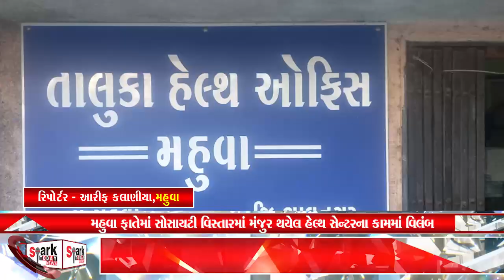મહુવા ફાતેમાં સોસાયટી વિસ્તારમાં મંજુર થયેલ હેલ્થ સેન્ટરના કામમાં વિલંબ 2023 | Spark Today News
મહુવા ફાતેમાં સોસાયટી વિસ્તારમાં મંજુર થયેલ હેલ્થ સેન્ટરના કામમાં વિલંબ